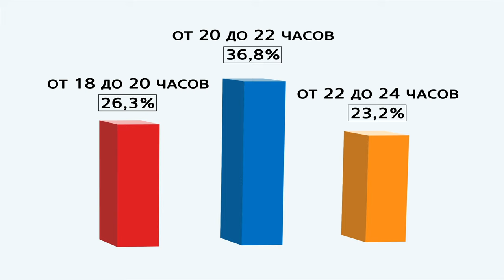GS501 M2 W2 L04 Выбор времени для обучения. Составление бюджета времени